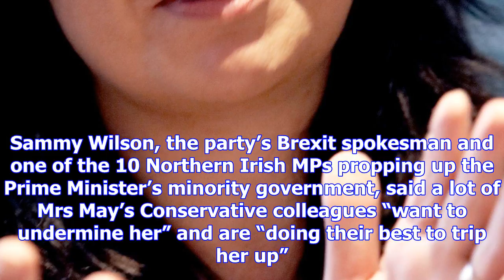Many tory mps 'hate' theresa may, senior dup figure claims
Theresa May is hated by many of her own MPs, a senior DUP figure has claimed as he insisted the Tori...